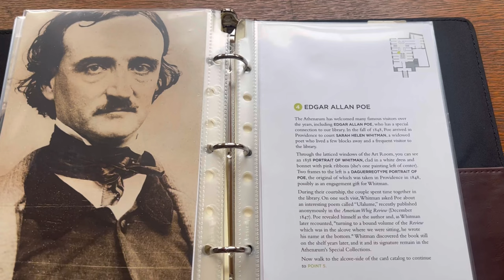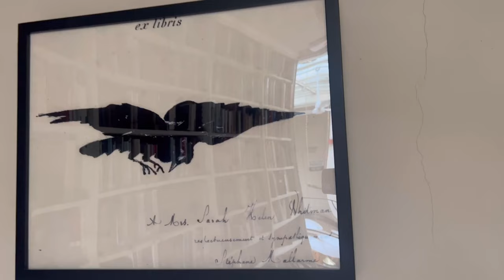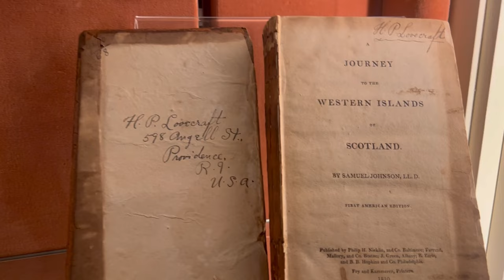LIFE CHANGING LIBRARY - Edgar Allan Poe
What is better than a library? A library filled with literary history. Come check out the Providence Athenaeum with me - where Edgar Allan Poe courted Sarah Helen Whitman. It’s also a place HP Lovecraft loved to frequent.

Thanks to the Athenaeum website for the bits of history on Poe and the building.